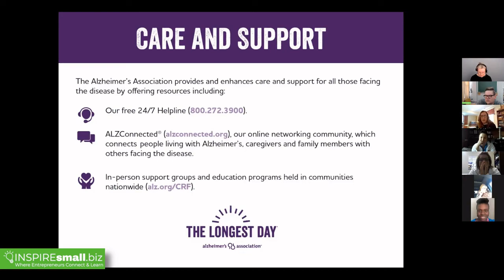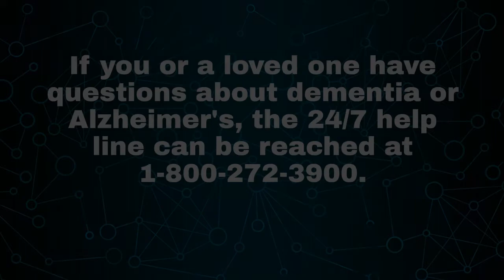Where to Go with Your Questions About Caring for Someone affected by Alzheimer's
Did you know the @AlzIndiana has a 24/7 Hotline to answer your questions about caring for someone affected by Alzheimer's?

Jennifer Buddenbaum explains how the hotline can help support the caregivers, 'because one of the things that we tell people, if you're not caring for yourself, then you're not good for somebody else.'

The number to call the hotline is 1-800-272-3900

This is a short clip from Jennifer Buddenbaum's presentation about The Longest Day.